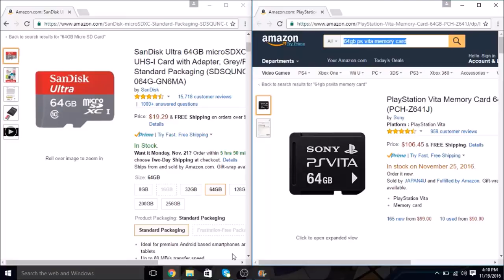I dont need to say anything